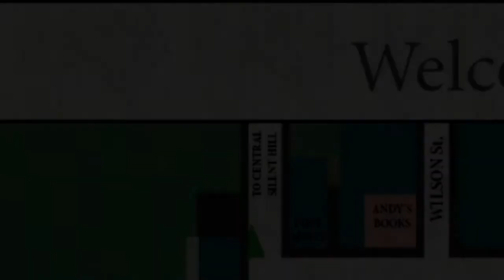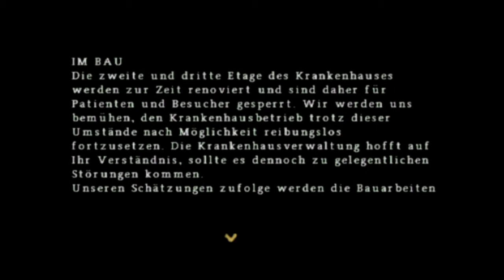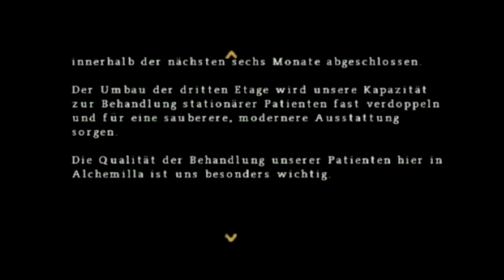Let`s Play Silent Hill Origins (Blind) Part 1 (2/2): Schon wieder dieses Krankenhaus...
Es musste ja soweit kommen...schon wieder dürfen wir in Silent Hill das Krankenhaus besuchen. Ob Trevor Grady hier besseres erlebt als die späteren Helden...?